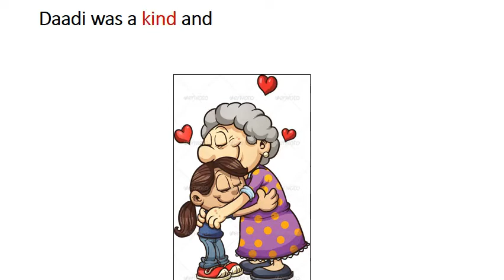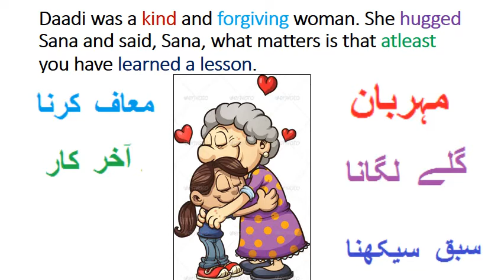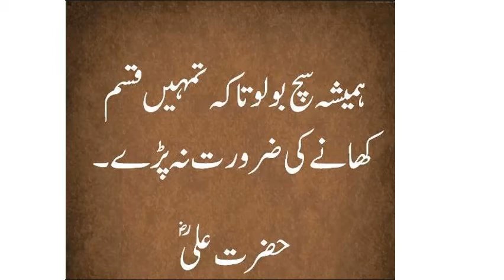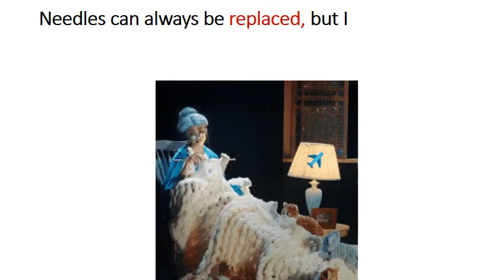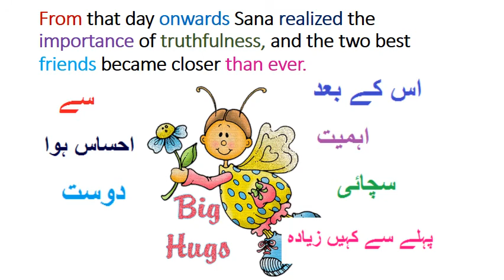Silver knitting needles/ English in Urdu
Pakistan home school present basic English of class 4 Punjab text book board of Pakistan. Because Urdu is our national language and English is difficult for kids attending govt school because they come from low socioeconomic background. So that is why main language of instruction used in video is Urdu. one can videos on all subjects from class 1 to class 5 including Urdu, English, Math and science. you can find us on Facebook page Pakistan home school  and website pakistanhomeschool.com.